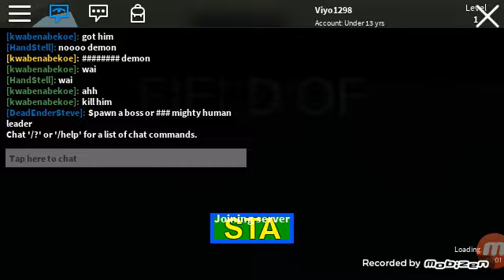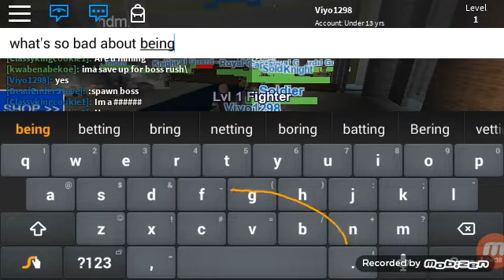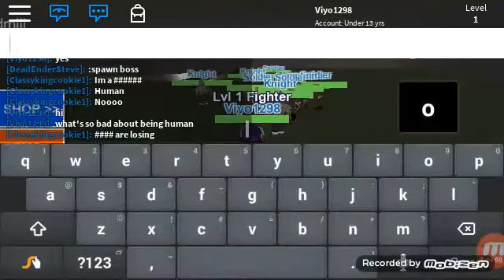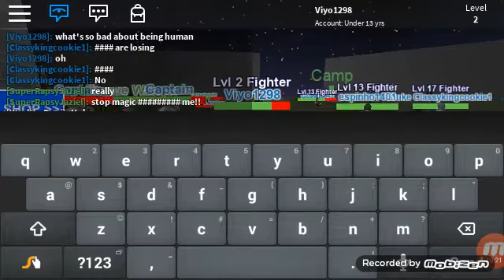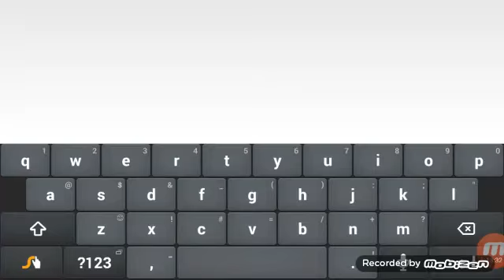Field of DIFFICULTY! | Roblox Let's Play